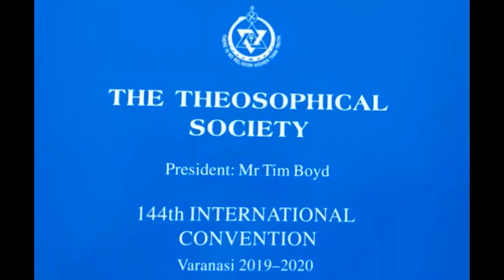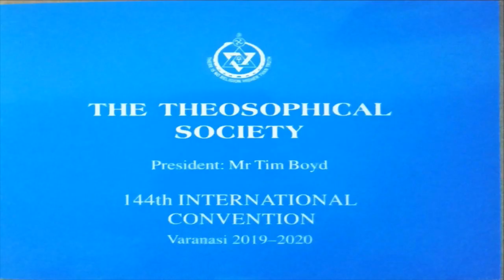144th Day 3 : Public Lecture by Ven. Olande Ananda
Day-3 :  PUBLIC LECTURE
"Mindfulness or a Mind Full of Things"
Ven. Olande Ananda Thera,
Buddhist Monk and Patron of the TS in Sri Lanka.
Chaired by C. A. Chinde, Adyar, India